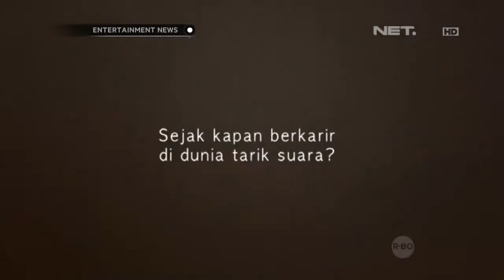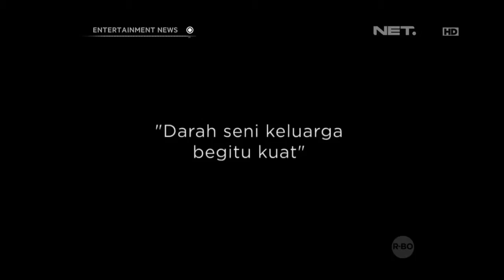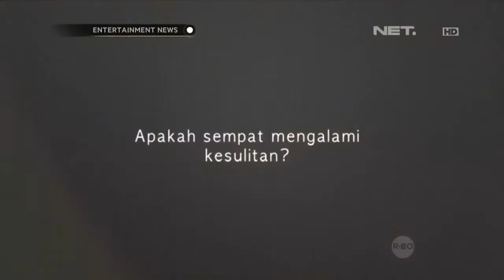Kecintaan Jamie Aditya pada Musik Blues